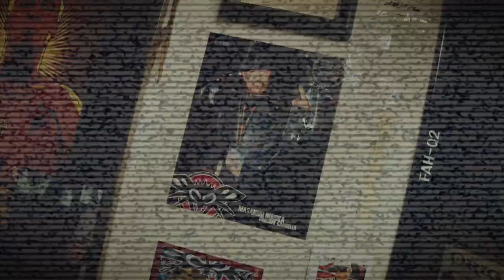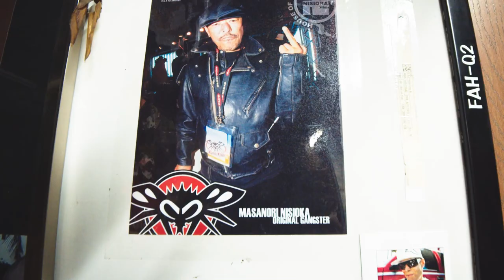Letter From NISI feat. CHRISTIAN HOSOI | Short Documentary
A short skateboarding documentary about a legendary Japanese skater-surfer. Masanori Nishioka was well-known in the skating community in the 80s &  90s as "Devil Nishioka". He was also an artist, recognized for his photography and drawings. Rest in peace Devil-Man.